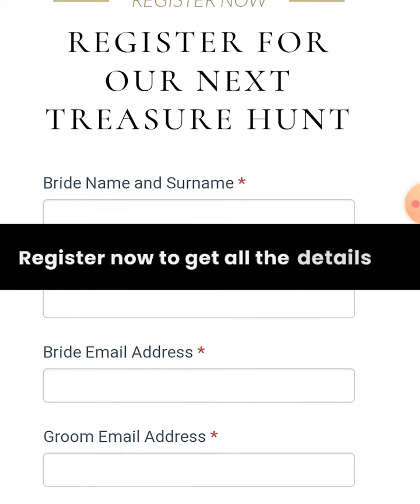Treasure Hunt May 2024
A JOURNEY TO TREASURE FOREVER
Win, discover and have fun as a couple! Amazing prizes up for grabs. Get your ticket today! The Wedding & Lifestyle Treasure Hunt is a game based on an app, this game takes engaged couples on a journey, spending time together, solving riddles and clues and ultimately learning more about each other, and what the married life holds in store. They will be introduced to some of the best wedding and lifestyle vendors while discovering every step of planning their wedding and future. This game is played by engaged couples and will be available to purchase once you are registered. The Ultimate Wedding & Lifestyle Treasure Hunt is a must experience for all engaged couples. Weekly hidden prizes are up for grabs which makes this a game where there is not just one winner! There are several quests, and each quest consists of a few tasks to be completed by the hunters. The Treasure Hunt is a fantastic experience – don’t miss out, register to join for the next hunt. Once you are registered you will receive more information regarding the next Hunt.